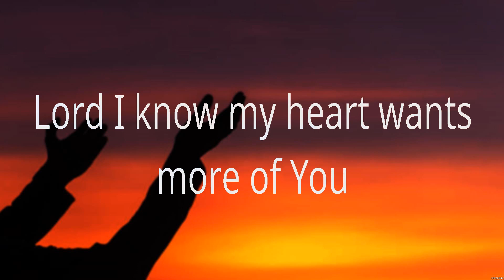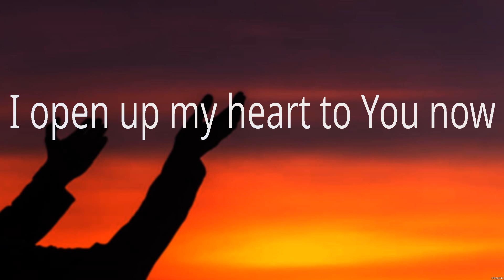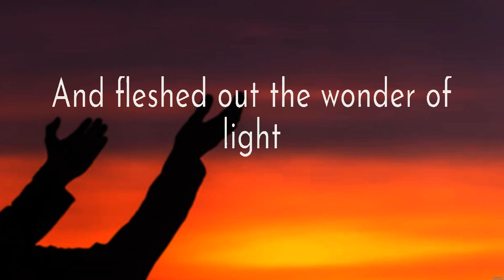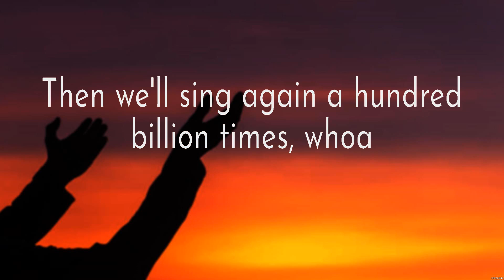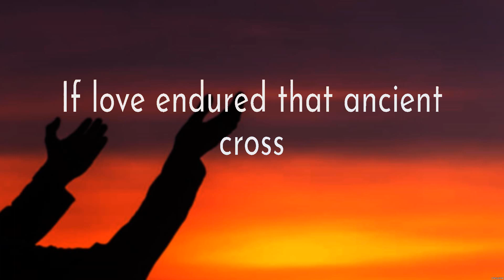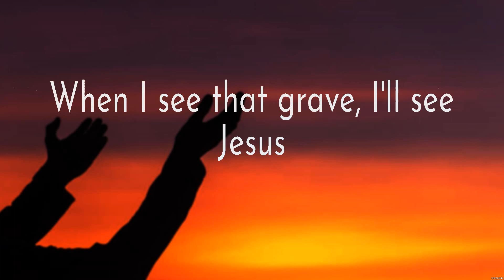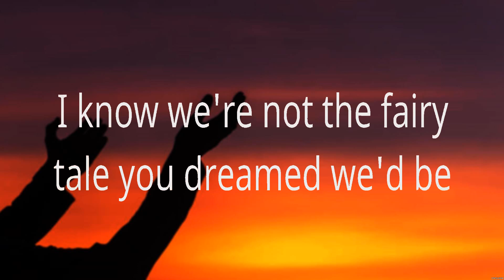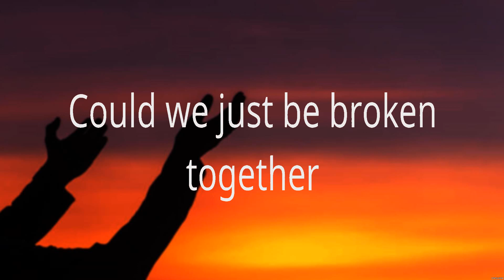Touch Of Heaven - Hillsong Worship (Lyrics) - So Will I, Grace To Grace, Broken Together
1. Touch Of Heaven - Hillsong Worship
2. So Will I - Hillsong Worship
3. Grace To Grace - Hillsong Worship
4. Broken Together - Casting Crowns